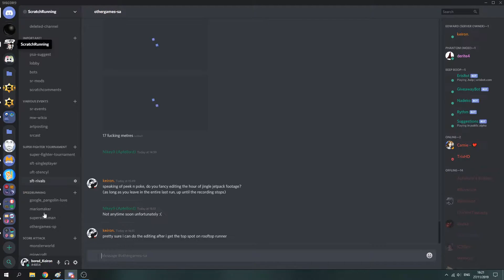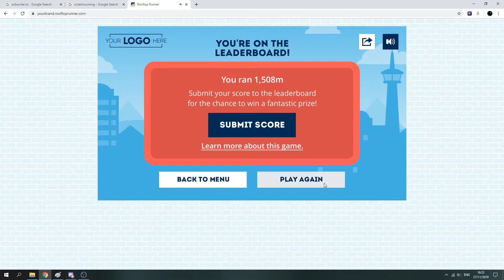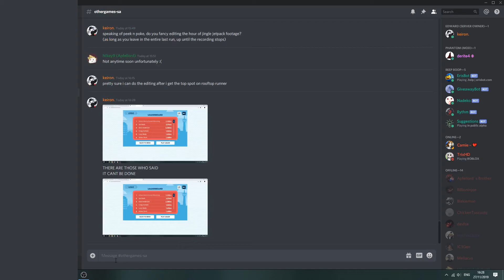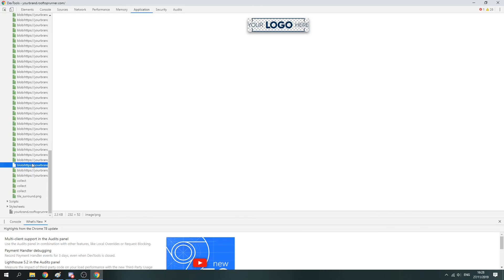Rooftop run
They removed me from the leaderboards, i am not convinced there is actually an online leaderboard